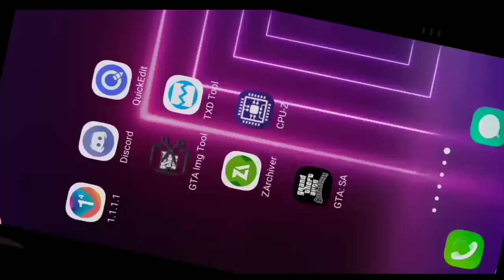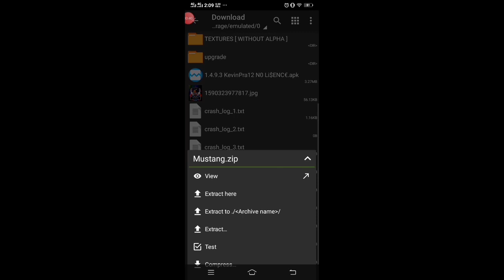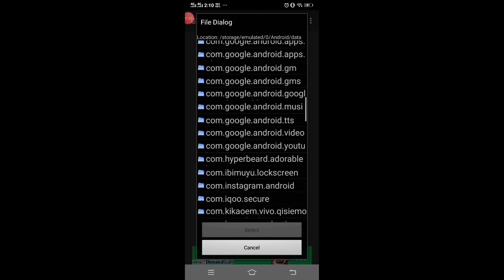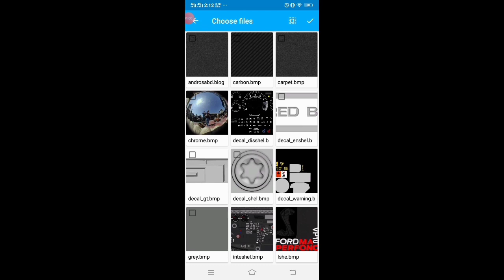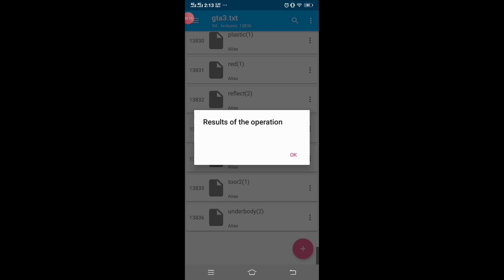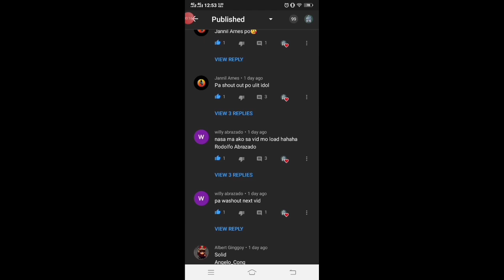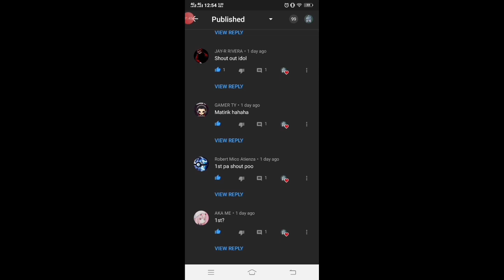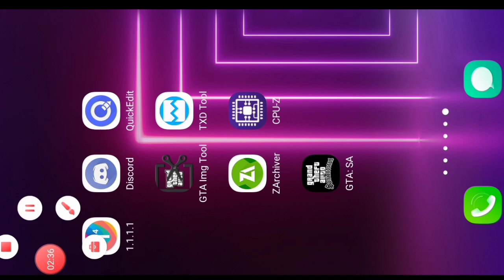HOW TO MOD BUFFALO INTO FORD MUSTANG • GTA SAMP RP!!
Wazzup ayos ba hahahaha brrrr may dalawa pang mod baka gusto nyo rin hahahahah yes sir

Credits sa may ari ng mod at disclaimer lang, di ako nakikipag kompetensya sankung sino man brrrr, it's for youtube purposes only yeah

💯Youtbe Channel🔥❤

🙏Please keep to support us💯🔥❤